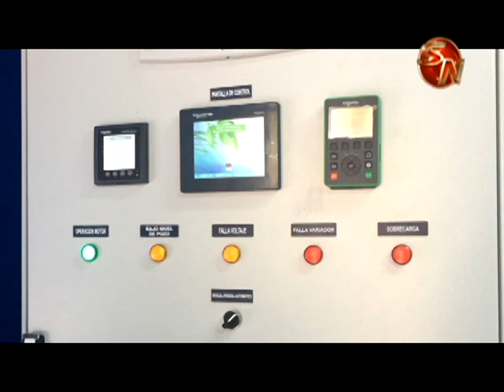IMAS garantizó agua potable para 1771 familias en Pérez Zeledón